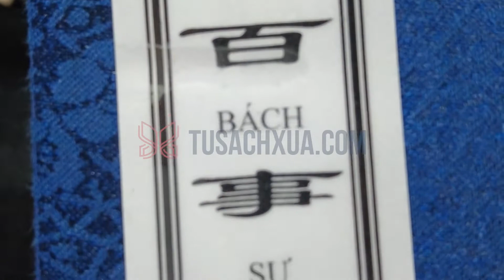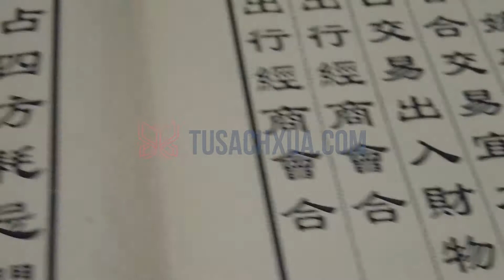Sách Ngọc Hạp Thông Thư Chữ Nho | Tủ sách xưa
Sách Ngọc Hạp Thông Thư Chữ Nho
MIỄN PHÍ VẬN CHUYỂN TOÀN QUỐC